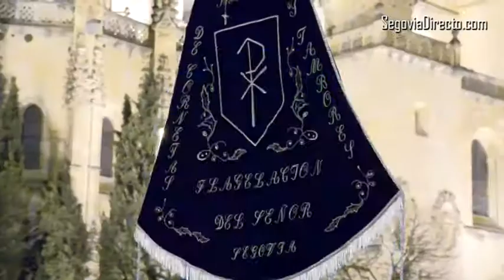Segovia vivió la Pasión, paso a paso, desde todas sus dimensiones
La lluvia, amenazante a lo largo de todo el día, finalmente no hizo su aparición y permitió el desarrollo total de la procesión de Viernes Santo.